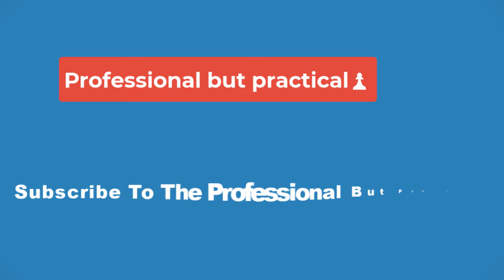💥Sukihana Blasts Sapphire & Mariahlynn In New "Baddies East" Episode Preview💥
Baddies East is back and apparently more combative than ever, if even possible, because all the storylines in this episode preview are about tensions between the cast members. Moreover, if you're curious and watch to see what's going on, tune into the Zeus Network today (Sunday, January 21) at 8PM EST. As far as what there is to look forward to, we know that the girls are still on their Jamaica trip, from what it seems. Not only did that bring up plenty more conflict, but it's also one that caused one of the most controversial parts of the season so far with Smiley's medical emergency and how people thought she faked it.

Furthermore, the first thing we see in this Baddies East episode preview is Sukihana getting splashed in her face with a drink from Scarface. Later on, she calls out one of her best friends on the reality TV program, Sapphire, for not defending her properly and not walking the walk after talking the talk. We've seen that Suki doesn't discriminate when it comes to the smoke, so she also holds her friends up to a certain standard of attack and defense. As we'll find out soon, it's not the only issue that she's facing.

New Baddies East Episode Preview: Watch

Elsewhere, this upcoming Baddies East episode will also feature Natalie Nunn and her pal Scotty trying to get back on good terms. Apparently, they had a nasty interaction over text where they were talking smack about one another. Unfortunately, it looks like their efforts weren't very successful, as they got to fighting once again. No wonder that Nunn is looking for new members if there seems to be a new opponent every week.

Meanwhile, it seems like the beef between Sukihana and Mariahlynn will continue in the next episode. Mariah has "secret issues" with the former that haven't come to light, but that could act as the climax for this episode or a lead-in for the next. We'll see whether this episode will be a one-time offer... or if none of this will wrap up by next week. In any case, log back into HNHH for the latest news and updates on the Baddies East squad.